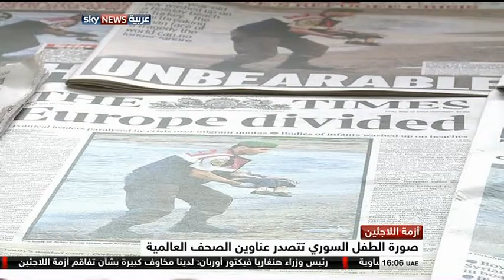Faysal Jalloul SkyNews Arabia 3 sep 2015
ClcMedia Studio